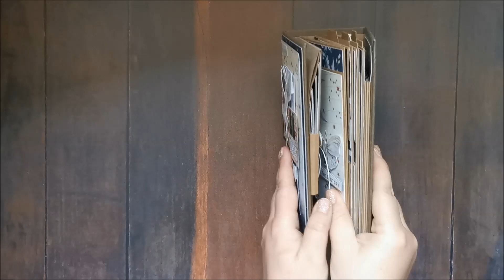Album Soulmate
Przedstawiam mój ostatni album, który wykonałam od podstaw.

Użyłam papierów P13 Soulmate.

Jako dodatki do kart i wnętrza użyłam produktów od Scrapcesoria.